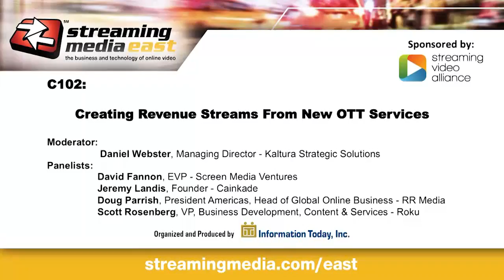Creating Revenue Streams From New OTT Services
This session discusses the best ways to monetize OTT content using the latest technologies, such as time- shifted television, device management, household management, and deep personalization.